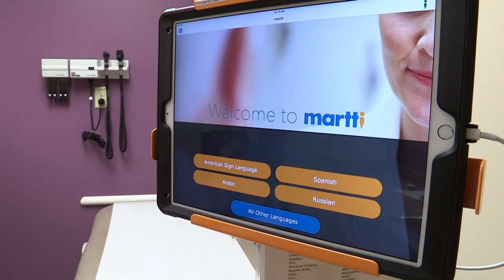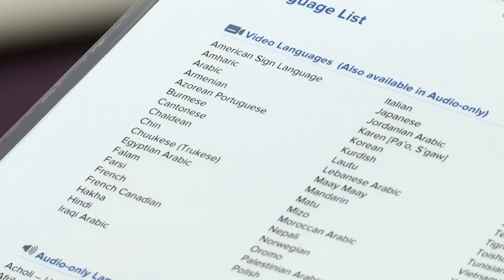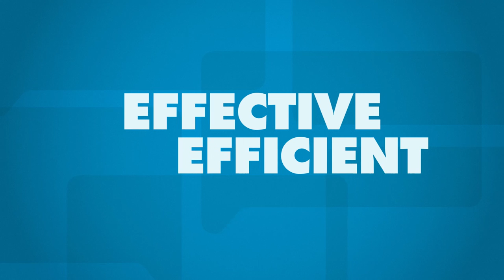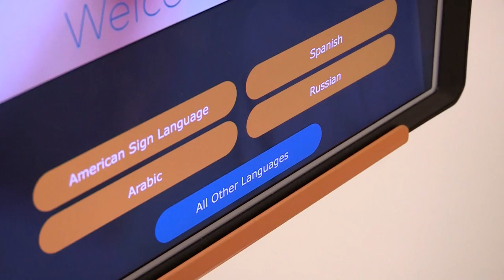MARTTI - Connect, Communicate, Care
Children’s Hospital & Medical Center employs 14 medically-trained Spanish interpreters—but they cover only one language of the more than 60 languages needing interpretation each year across the organization. A new tool at Children’s is helping us break down the language barrier to deliver the very best care and experience for all families. Meet MARTTI.